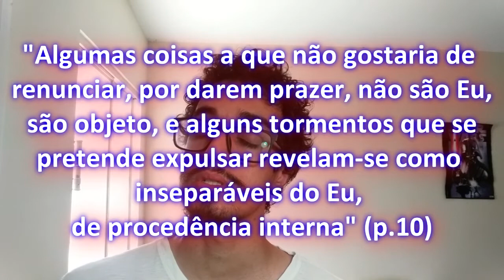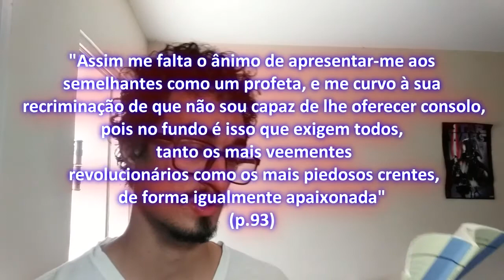Sofrimento, felicidade e civilização para Freud • O Mal-estar na civilização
Apoie o Não Freud (é fácil, rápido e ajuda pra caramba o canal).

Link para comprar o livro na Amazon

Um breve vídeo discutindo a questão do conhecimento e da ciência e comentando brevemente e criticamente o livro "Mal-estar na civilização" do Freud, livro no qual o Freud debate a cultura, civilização a felicidade e o sofrimento e a infelicidade.

Se você gostou deste vídeo, não se esqueça de deixar o seu gostei, se inscrever no canal e clicar no sininho para receber as notificações dos próximos vídeos em seu espertofone.